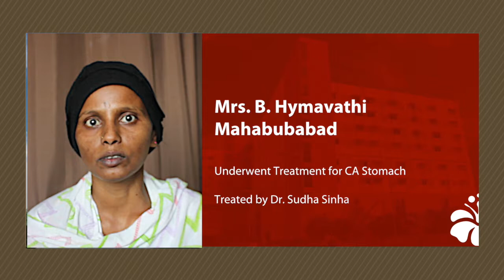Patient Speak | Stomach Cancer Treatment in Hyderabad | American Oncology Institute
AOI is one of the best Cancer Treatment in Hyderabad. Get cancer treatment by the world-class cancer experts